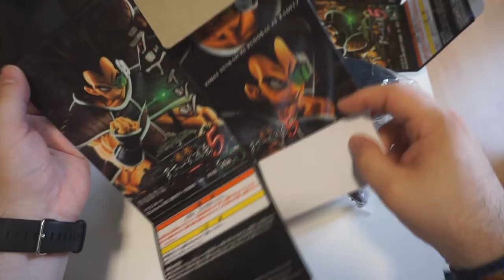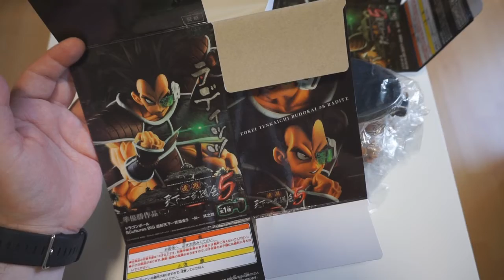DRAGON BALL Z - Figuras RADITZ y NAPPA | ALIEXPRESS | UNBOXING de COMPRAS DRAGON BALL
Después de ver el vídeo, LOS ABOMINABLES GUERREROS Z, hoy vuelvo a las andadas y os traigo nuevo producto de ALIEXPRESS!! Y en esta ocasión, veremos un par de Figuras de DRAGON BALL Z!!

PSN: Chimoxs
XBOX: YorsZ